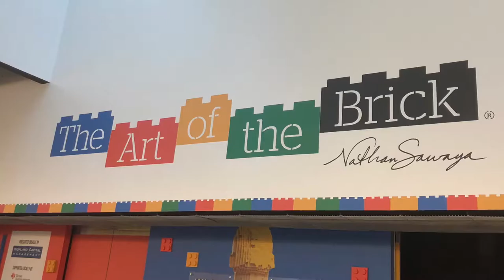The Art of the Brick by Nathan Swanya | Perot Museum - Dallas Texas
An outstanding exhibit of LEGO building by Nathan Swanya. Absolutely beautiful work!